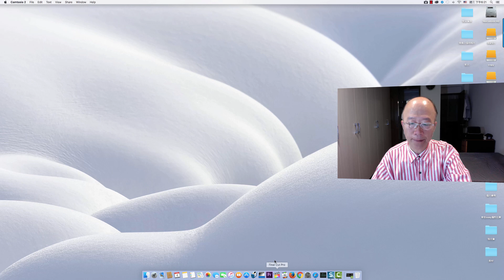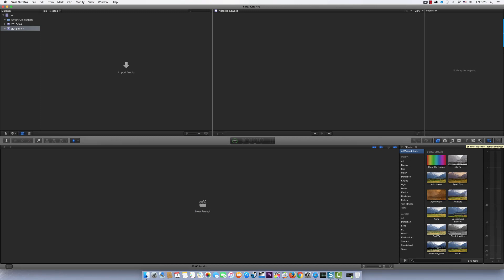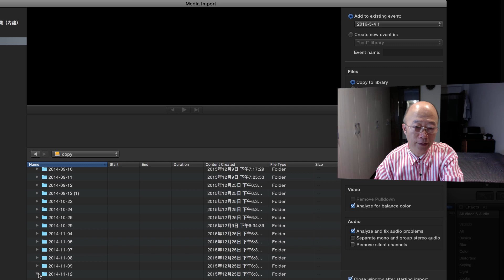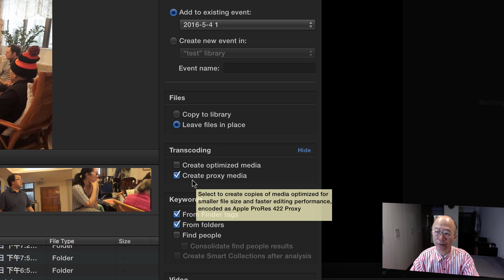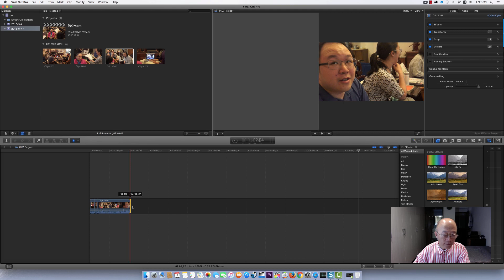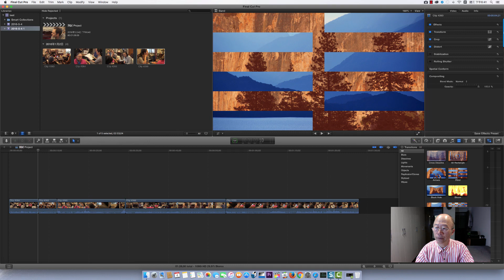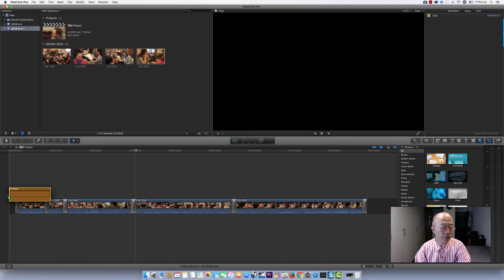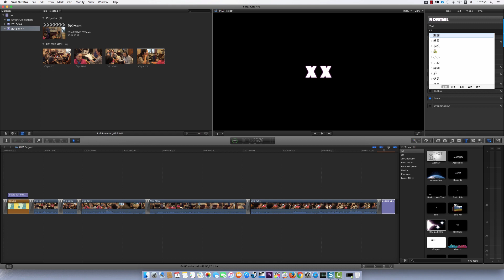如何快速上手Final Cut Pro X 剪輯軟體的操作（第1課）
Final Cut Pro X 是蘋果電腦發展的相當便利的剪輯軟體，適合用作各樣剪接用途。本片是給初學者快速上手的指引，按圖索驥，你馬上可以進行剪接，邊做邊學，相信在短時間內，你就可以順利上手，做想要的剪接工作。(因為在上一個版本中，有些資訊交代得不清楚，所以，此影片為修正上次版本的失誤之處，在示範上做了一些加強。）